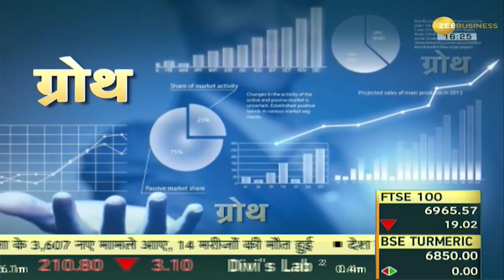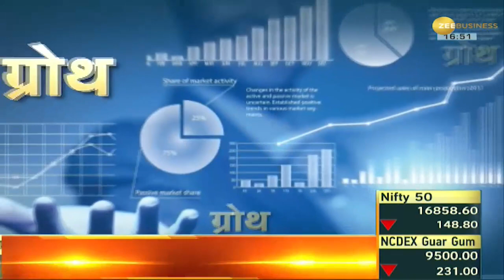Watch SME Express Growth Ka Funda Season 2 - Episode 17 | Zee Business Digital | Zee Biz Exclusive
Watch SME Express Growth Ka Funda Season 2 - Episode 17